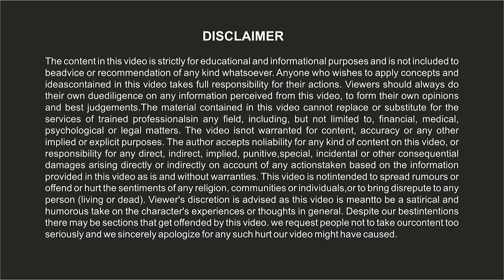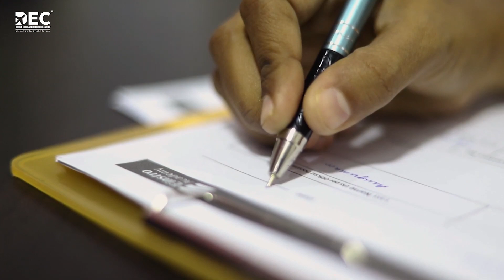Award Winning | A Documentary Ek Koshish Jo Badlegi Aapki Duniya | Inspired by True Story. | DEC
Award Winning | A Documentary Ek Koshish Jo Badlegi Aapki Duniya | Inspired by True Story. | DEC - 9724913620

It's inspired by a true story of DEC alumni.

Ek Koshish : A story of a character called JIYA. How she slips into depression when chips are down, when nothing works, even with the best of resources, again and again.

Can JIYA ever succeed after multiple disastrous failures or will she ever meet her fate?

Join us for it on the floor!!

*Cast*

Jiya                                : Jeepal Desai
Jiya's Mother                : Vaishali ben Desai
Student Psychologist  : Gaurav Patel
Jiya's Friend                  : Jahnvi Vyas

*Special Thanks*

Vaishali ben Desai
Vidhatri Buch
Ronak Shah
Finhas Chinwala
Shipra Singh

*Crew*

*Cinematographer*            :   Dixit Suthar
*Editor*                                :   Kajal Kothari
*Screen Play & Writer*      :   Gaurav Patel
*Producer*                          :   Ayush Malik (DEC, M.D)
                                              :   Poonam Malik (DEC, CEO)
*Directors*                          :   Kajal Kothari
                                              :   Gaurav Patel

Song -  Shaabaashiyaan
Movie - Mission Mangal
Artist -  Amit Trivedi

Song -  BANDEYA REY BANDEYA
Movie - Simba
Artist -  ARIJIT SINGH,ASEES KAUR

Ielts,
success story,
ielts speaking,
ielts reading,
ielts listening,
ielts writing,
ielts academic,
ielts general,
ielts idp